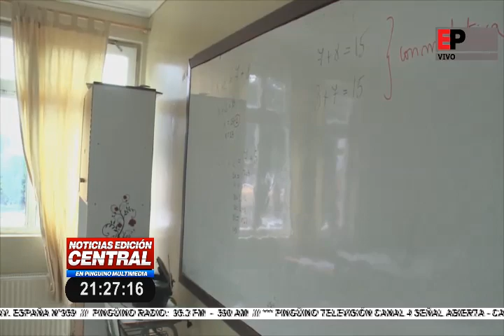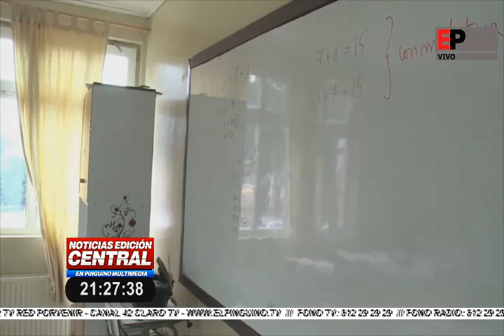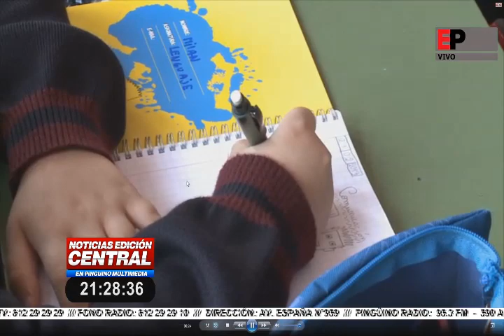Noticias Edición Central en Pingüino Multimedia 26-05-2020